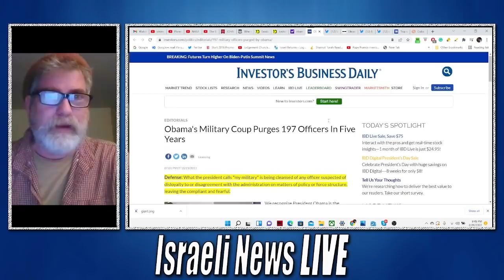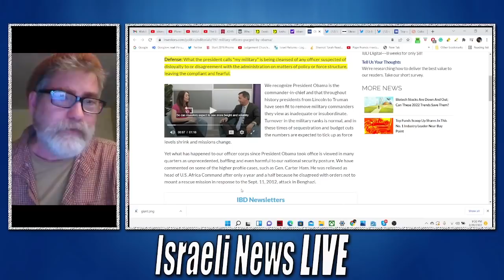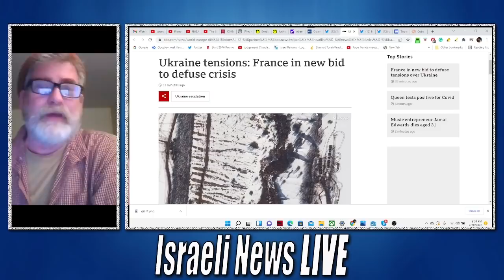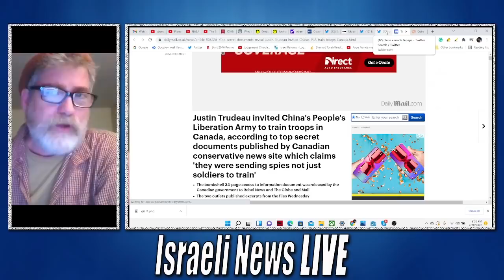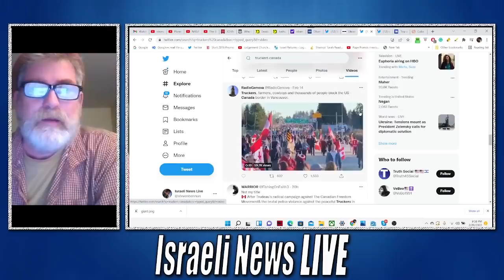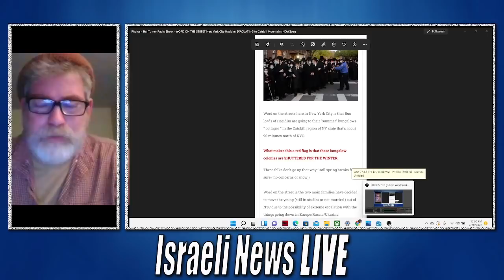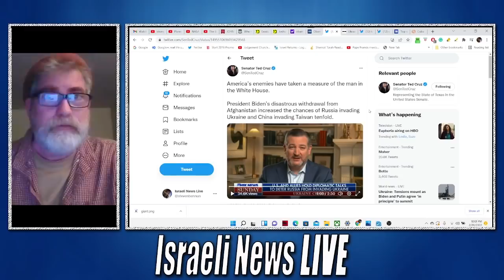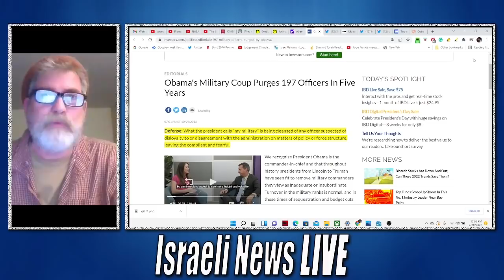Hunters Biden Deals Continue in Ukraine